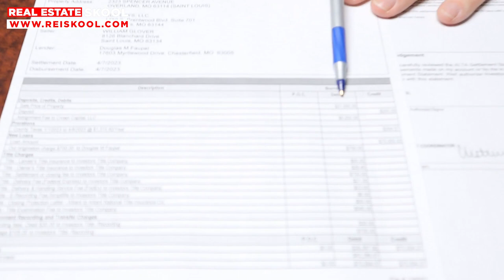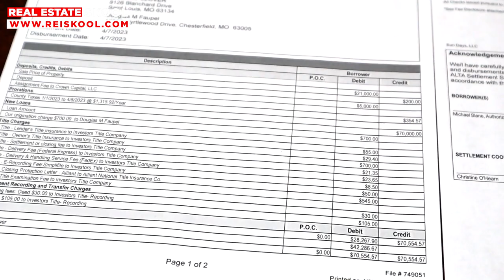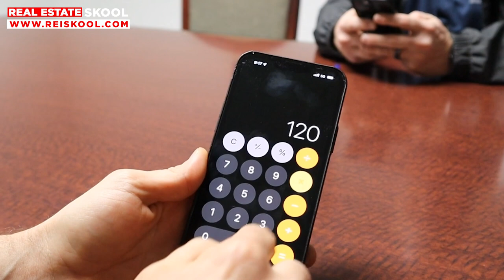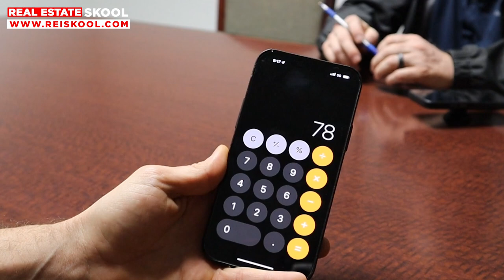How to Close at the Title Company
The video 'How to Close at the Title Company' features David and Mike as they close on a new BRRRR project located at 2323 Spencer. The video showcases the process of closing on a house and includes a brief case study on the numbers, highlighting why this particular deal is a great investment opportunity.

wholesaling real estate, real estate wholesaling, wholesale real estate, real estate investing, real estate wholesaling for beginners, how to wholesale real estate, real estate wholesaling step by st